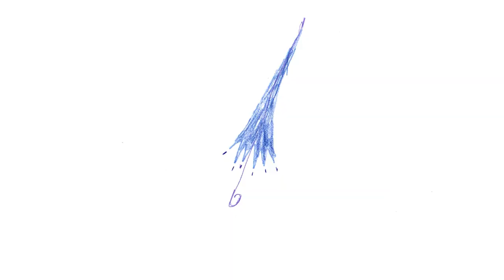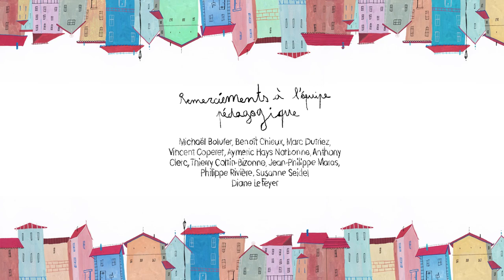Héloïse Solt - L'homme au parapluie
Réalisation : Héloïse Solt, d'après une nouvelle de Roald Dahl
Décors, animation, montage : Héloïse Solt
Sound design : Quentin Baret
Voix : Clémence Guimbaud, Emmanuelle Brunet, François Brunet
Année de production : promotion 2016
Technique : 2D